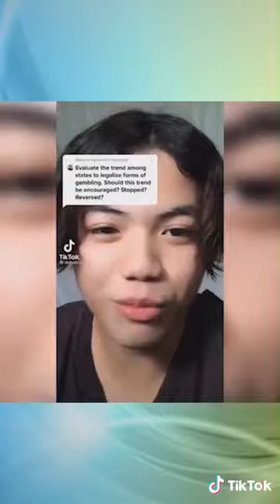Peyk Opis - Ep.61: Guess the Flag